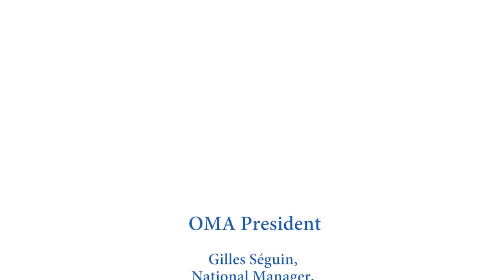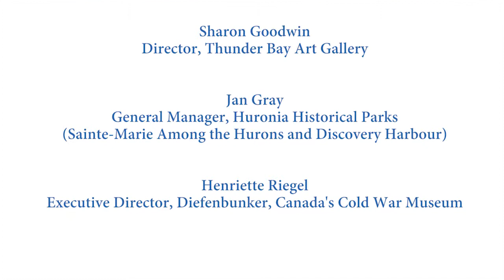2013 OMA Award of Excellence - Excellence in Exhibitions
Presentation of the 2013 OMA Award of Excellence - Excellence in Exhibitions to the George R. Gardiner Museum of Ceramic Art for Transformation by Fire: Women Overcoming Violence Through Clay, at the Markham Museum, November 7, 2013.  Award artwork by Charles Pachter